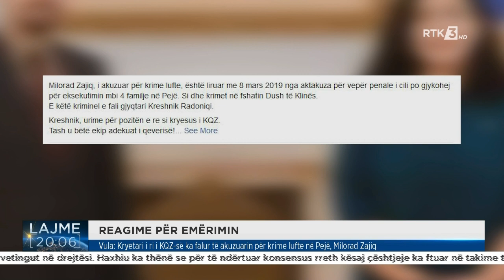Vula: Kryetari i ri i KQZ-së ka falur të akuzuarin për krime lufte në Pejë, Milorad Zajiq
Follow RTK:Vula: Kryetari i ri i KQZ-së ka falur të akuzuarin për krime lufte në Pejë, Milorad Zajiq